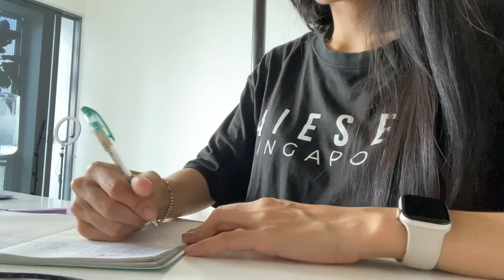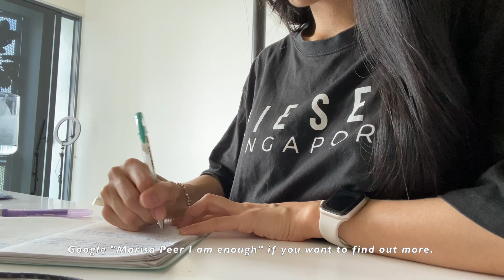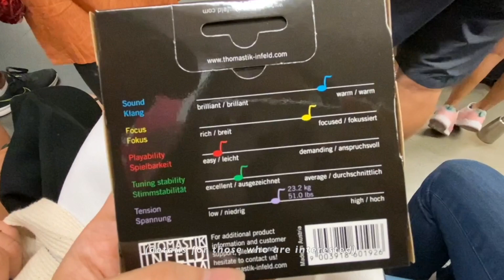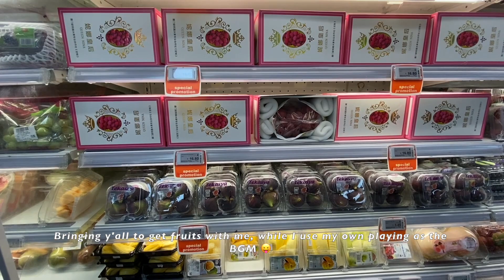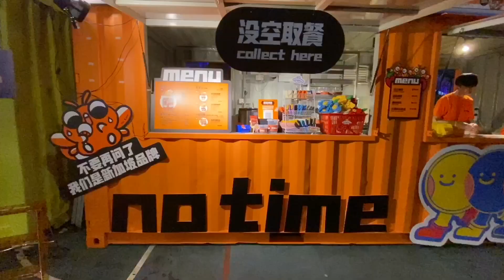Work week in my life 💼 office ASMR, playing the violin, daily grind 🔁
Hello all, welcome to a work week in my life as an average working-class Singaporean, where I showcase my daily work life on repeat. Not my proudest phase in life but I do find myself grinding in this cycle. I'll try to add more meaning to my life. Weekends are always more fun (when I'm not working overtime).

(00:00) teaser
(00:23) Sunday - the french American bakery, running errands, playing the violin
(03:44) practicing on the violin with supermarket montage LOL
(04:58) Monday blues & going to an empty night festival
(07:20) Wednesday work OOTD, office ASMR, home
(10:15) Friday work OOTD, cooking ASMR, TGIF as a homebody